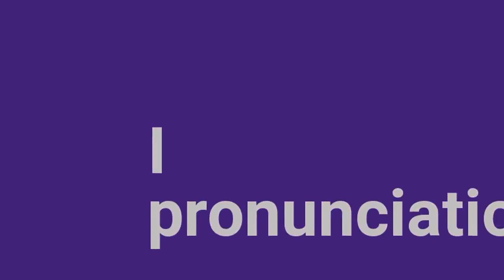pronunciation of I